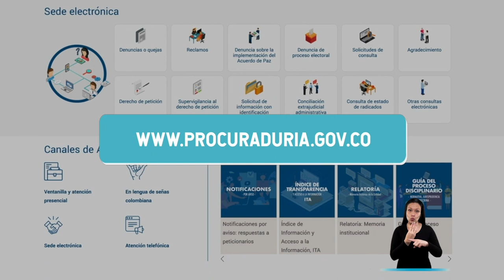LaProcu, ¿quién vela por los derechos de los pueblos étnicos?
En LaProcu Delegada para Asuntos Étnicos nos especializamos en defender los derechos de las etnias del país. Contáctenos a través de nuestra sede electrónica o por nuestra línea nacional 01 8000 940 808.